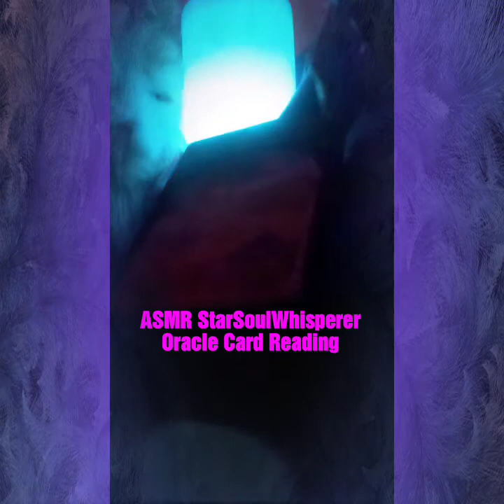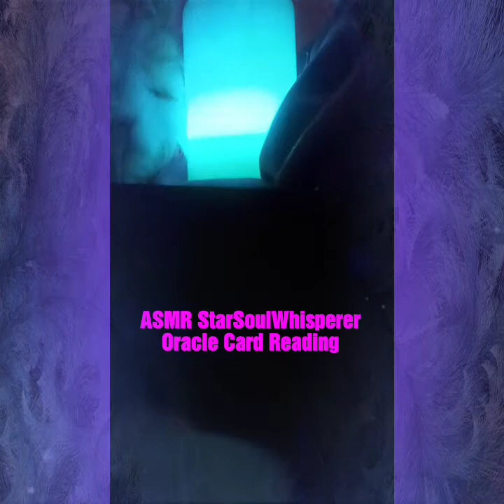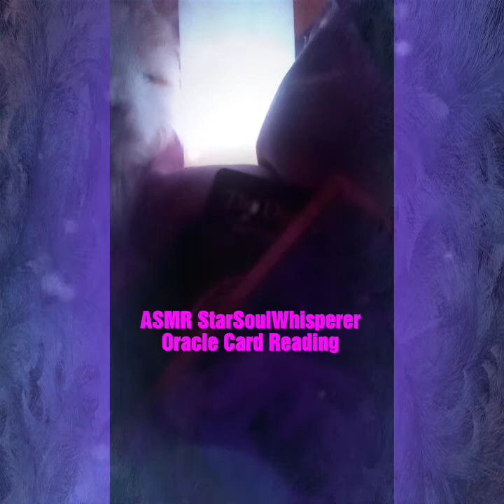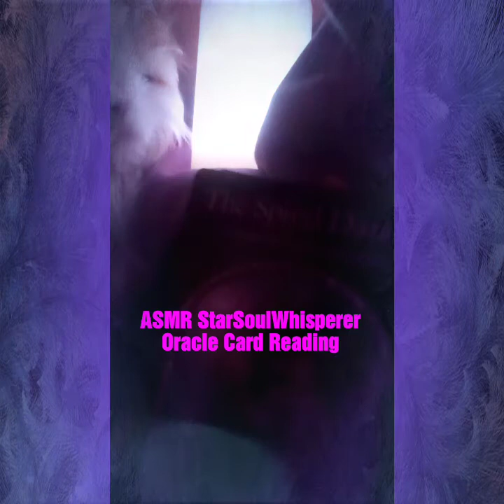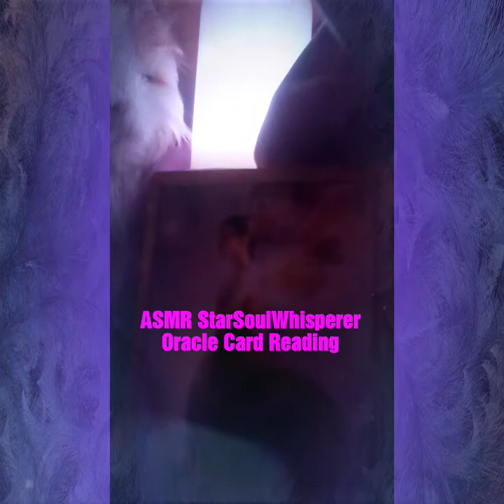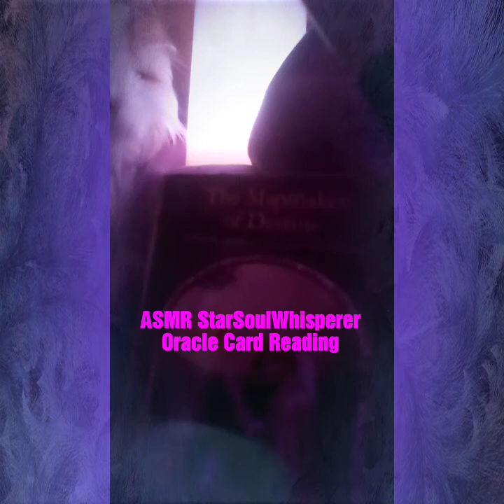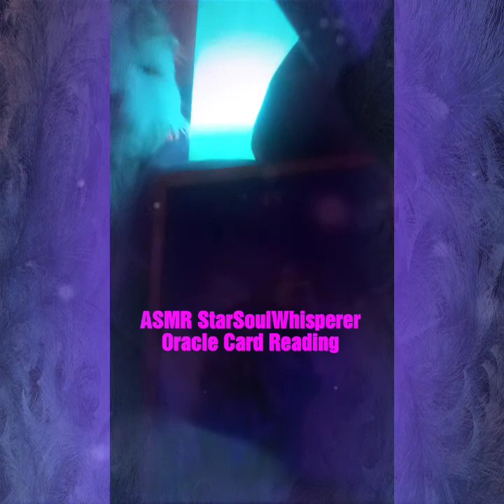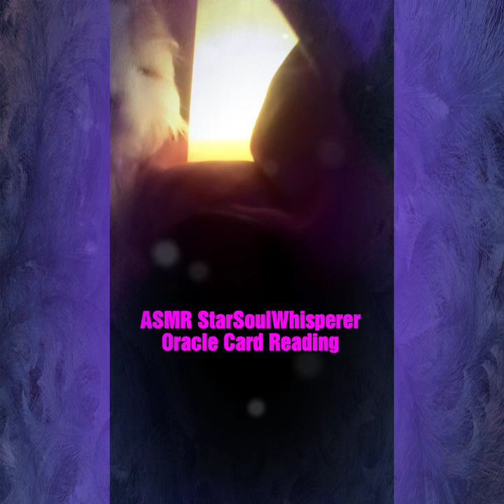ASMR Gentle Whispering Oracle Card Reading Tarot StarSoulWhisperer -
ASMR StarSoulWhisperer
Gentle Whispering Oracle Card Reading
Hi, this is an Oracle Card Reading with Gentle Whispering Audio Sounds recording
 Visual colour changing candle *please take care if sensitive to lights changing colour*
I use 2 decks of cards by Colette Baron Reid
I read past, present and future to come from each deck and guidebook.

My aim and goal is to help people in some way.

StarSoulWhisperer xx

- i think i have to write this?